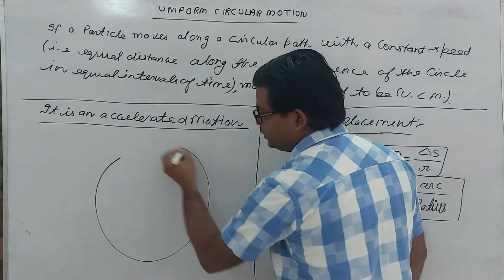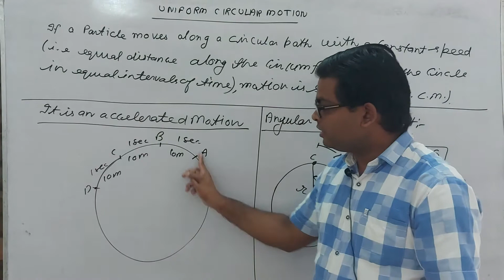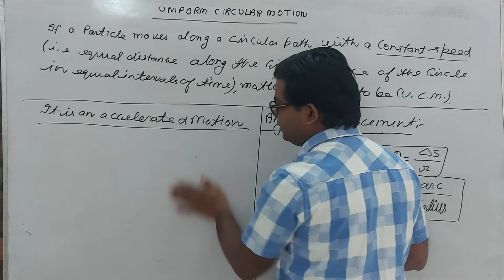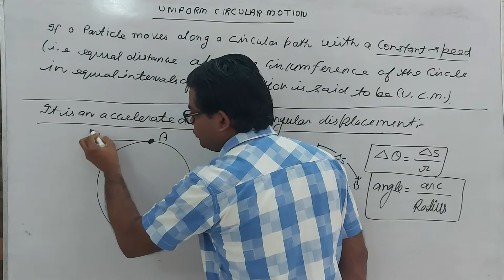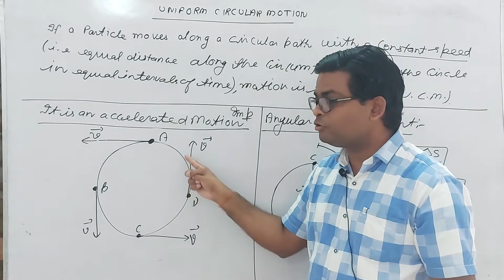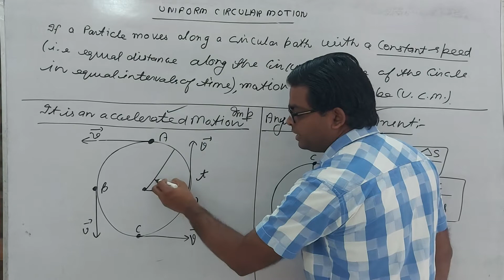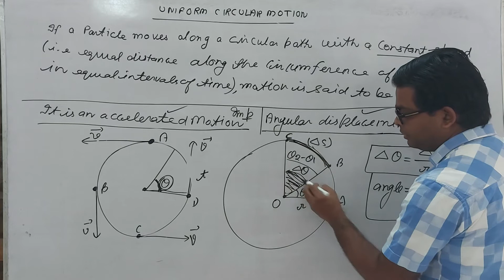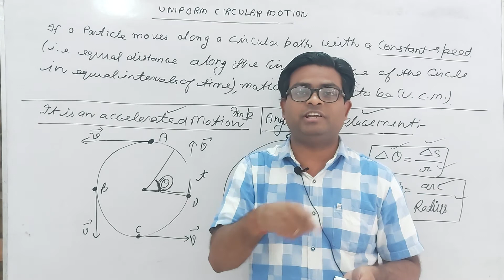Uniform circular motion ( motion in a plane)